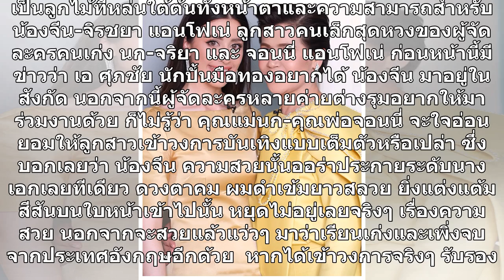ภาพเต็ม "น้องจีน จิรชยา" ลูกสาว "จอนนี่-จริยา แอนโฟเน่" สวยมากจริงๆ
เป็นลูกไม้ที่หล่นใต้ต้นทั้งหน้าตาและความสามารถสำหรับ น้องจีน-จิรชยา แอนโฟเน่ ลูกสาวคนเล็กสุดหวงของผู้จัดละครคนเก่ง นก-จริยา และ จอนนี่ แอนโฟเน่ ก่อนหน้านี้มีข่าวว่า เอ ศุภชัย นักปั้นมือทองอยากได้ น้องจีน มาอยู่ในสังกัด นอกจากนี้ผู้จัดละครหลายค่ายต่างรุมอยากให้มาร่วมงานด้วย ก็ไม่รู้ว่า คุณแม่นก-คุณพ่...